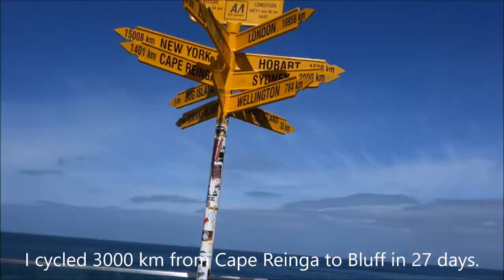Tour Aotearoa 2018: 27 daze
I cycled the 3000 km Tour Aotearoa route from the top of the North Island of New Zealand, down to the bottom of the South Island with 600 others, starting in six waves of 100 riders each.

I started in the first wave on 10 February 2018 at 8 a.m. NZ time. It took me 27 days to complete.